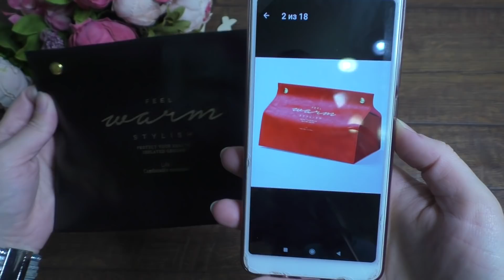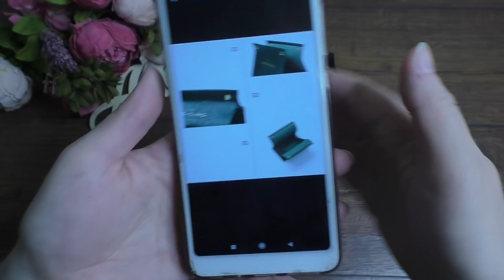Огромная распаковка посылок №63 с алиекспресс и joom / одежда и обувь с примеркой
Всем привет!
Меня зовут Аня, добро пожаловать на мой канал распаковок товаров с алиэкспресс и joom!

Ссылки на товары:
1. Трусы для критических дней
2. Чехол Xiaomi 8 Pro
3. Стекло Xiaomi 8 Pro
4. Уточка гудок на велосипед